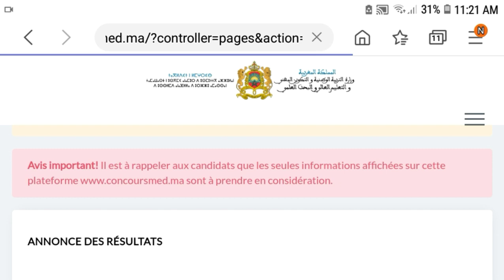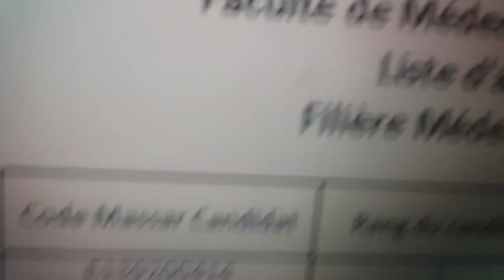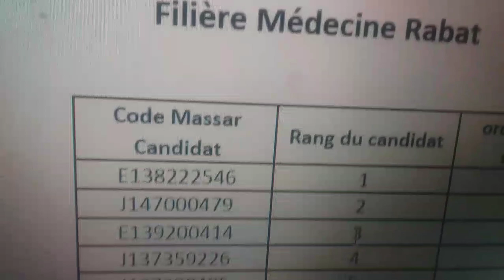لائحة الإنتظار 3 لمباراة الطب والصيدلة Liste d'attente 3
Avis important! Il est à rappeler aux candidats que les seules informations affichées sur cette plateforme sont à prendre en considération.
هام للمشاركين في مباراة الطب و الصيدلة المعلومات المعروضة في المنصة
هي التي يجب أخذها في الإعتبار
 الإعلان عن المقبولين من الائحة 3 خلال الأيام المقبلة
نتائج المباراة المشتركة لولوج السنة الأولى من تكوينات كليات الطب والصيدلة وطب الأسنان العمومية على البوابة الالكترونية:
 هنيئا للناجحين وحظ موفق للجميع.
Liste d'attente globale
لائحة الإنتظار مباراة الطب والصيدلة 2020
مباراة الطب والصيدلة
مباراة الطب والصيدلة 2020
مباراة الطب والصيدلة 2019
مباريات الطب و الصيدلة
مباريات الطب و الصيدلة وطب الاسنان
مباريات كلية الطب و الصيدلة
بلاغ إخباري بشأن المباراة المشتركة لولوج السنة الأولى لكليات الطب والصيدلة وكليتي طب الأسنان
شروط و طريقة التسجيل في كليات الطب و الصيدلة و طب الأسنان 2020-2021
الترشيح لولوج كليات الطب والصيدلة وطب الأسنان 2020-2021
التسجيل من 16 الى 29 يوليوز 2020
concoursmed.ma 2020 التسجيل في مباراة كلية الطب والصيدلة وطب الأسنان
La Faculté de Médecine et de Pharmacie
FMP Casablanca
 كلية الطب والصيدلة
FORMATION EN MÉDECINE
FORMATION EN PHARMACIE
MÉDECINE DENTAIRE
FORMATION AUX FMD
Université Mohammed V Rabat
مباراة ولوج كليات الطب
 طب الاسنان و الصيدلة
FMP Casablanca
كلية الطب والصيدلة
2020 التسجيل في مباراة كلية
concoursmed.ma

مباريات كلية الطب و الصيدلة مع التصحيح
مباراة ولوج كلية الطب و الصيدلة
مباراة كلية الطب والصيدلة
مباراة كلية الطب والصيدلة بالدار البيضاء